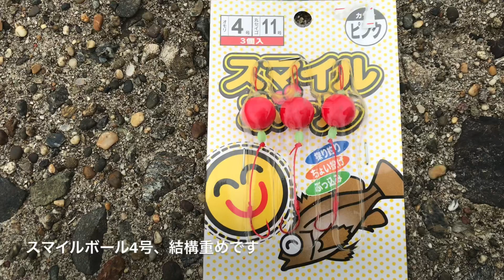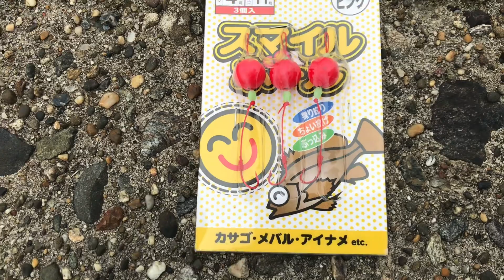南知多 テトラで穴釣り シーフードミックス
南知多 テトラで穴釣り シーフードミックスです。
根魚、ロックフィッシュ、カサゴ、アラカブ、ガシラ、知多半島

□使用BGM

・魔王魂